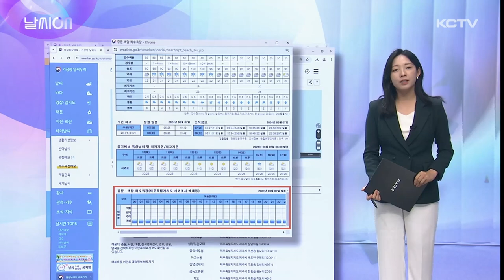날씨ON (해수욕장 예보)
요즘 낮 최고기온이 지역에 따라 26도까지 오르면서 초여름 더위가 본격적으로 이어지고 있습니다.

여름철을 맞아 이제 해수욕장도 곧 문을 열게 될텐데요.

금능과 협재 곽지, 함덕, 이호테우 해수욕장은 오는 24일 개장을 앞두고 있습니다.

삼양과 김녕 등 그외 다른 지정 해수욕장 7곳도 7월 1일부터 문을 열 계획입니다.

기상청 날씨누리 홈페이지에서 각 해수욕장의 자세한 날씨 정보를 확인할 수 있는데요.

테마날씨에 들어가셔서 해수욕장 예보를 누르면 17군데의 날씨를 시간대별로 자세히 보실 수 있고요.

수온과 파고, 바람세기까지 확인할 수 있습니다.

특히 중문해수욕장은 이안류 위험이 큰 지역이어서 관련 예보도 제공하고 있으니까요.

가기전 참고하시면 좋을 것 같습니다.

이번 주말은 아쉽게도 제주 대부분 지역에 비가 내립니다.

[토요일 날씨]
오늘 오후들어 비가 시작됐는데, 토요일인 내일도 종일일 이어서 흐리고 비가 내리겠고, 일요일인 모레 새벽까지 비가 내릴 전망입니다.

[일요일 날씨]
예상강수량 :제주도 5~60mm(많은 곳 산지, 남부중산간 80mm 이상)

이번비는 5에서 60mm로 지역에 따라 강수량 편차가 크겠고, 산간, 남부중산간은 80mm 이상 내리는 곳이 있겠습니다.

특히 내일 새벽부터 오후 사이 돌풍과 함께 시간당 20mm의 강한 비가 내리는 곳이 있을 수 있습니다.

내일 바람도 순간풍속 초속 15m에서 20m 이상으로 강할 수 있어 안전사고에 각별히 유의하시기 바랍니다.

[해상 날씨]
제주해상은 내일 돌풍과 함께 천둥 번개 치는 곳이 있겠고, 당분간 바다 안개도 짙게 낄 것으로 예상됩니다.

항해나 조업하는 선박의 각별한 주의가 필요합니다.